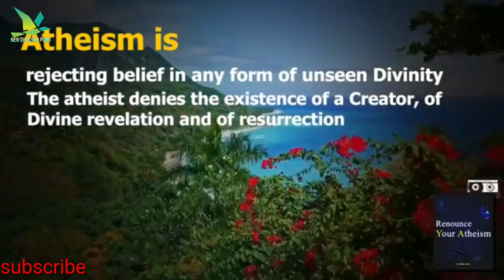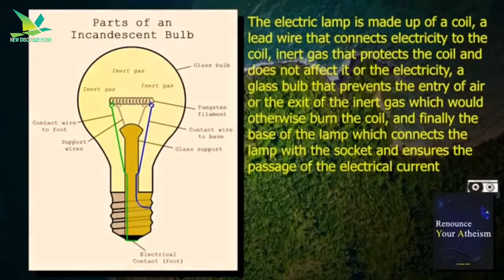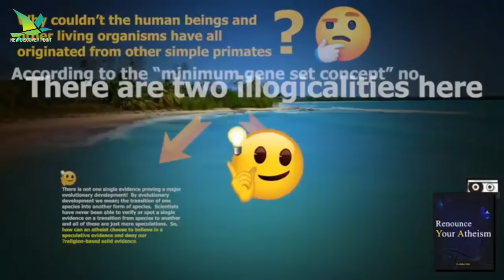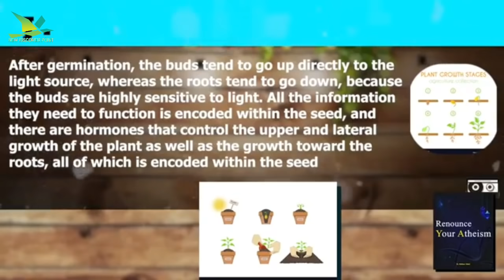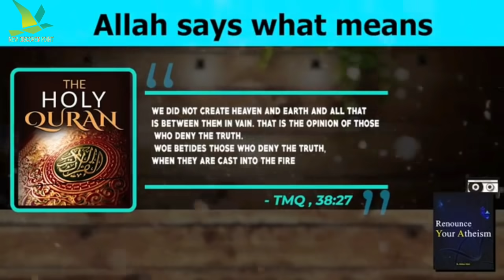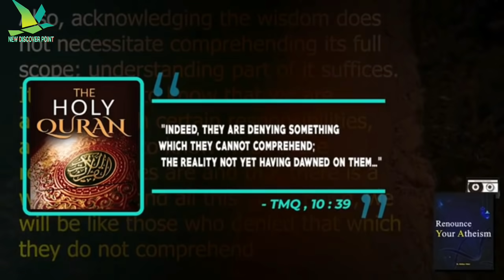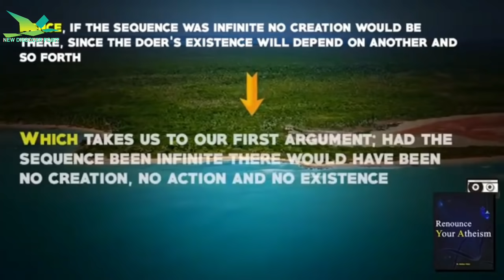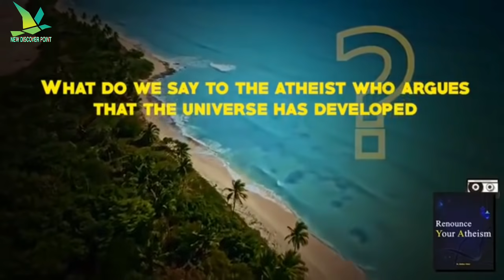42 proof,that there is a creator, part- 1 !!by newdiscoverpoint.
In this video 42 proofs have been discussed about that there is a creator of the universe.
We have uploaded 7 parts, this is the first one.
THANKS.